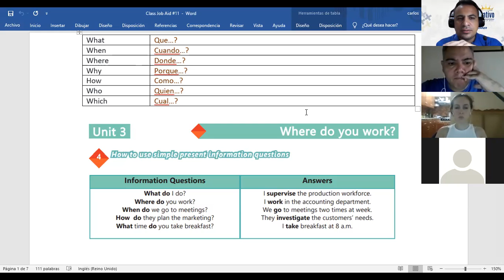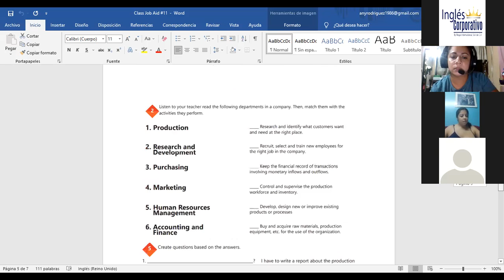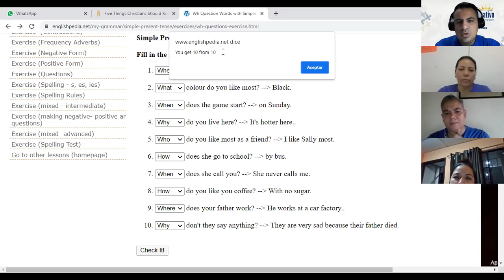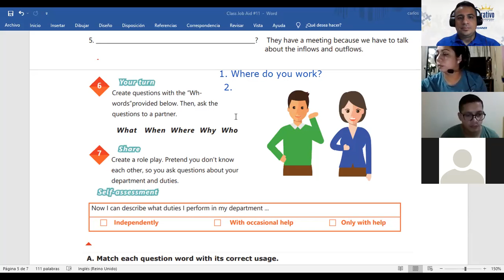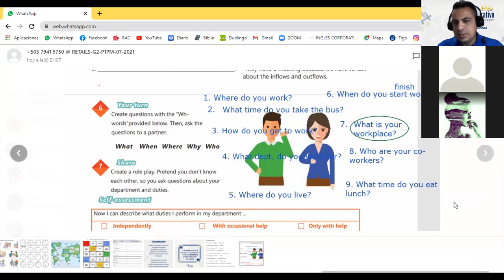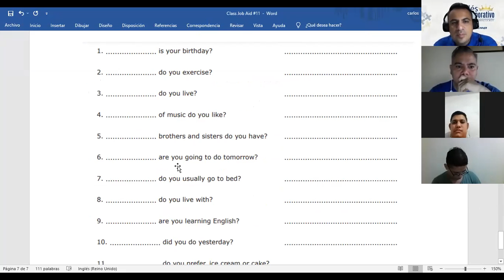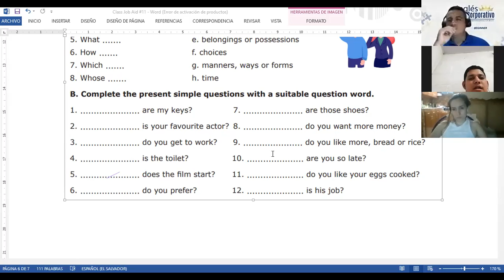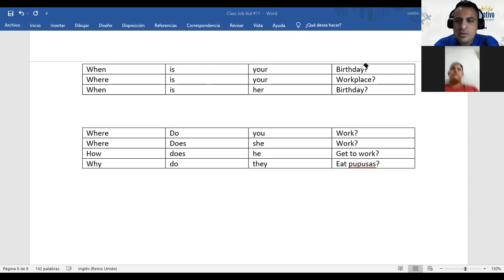Ingles Corporativo- Videoconferencia #11 Information questions and answers